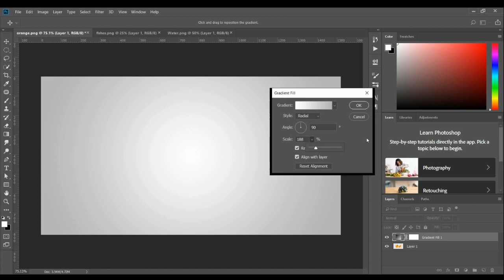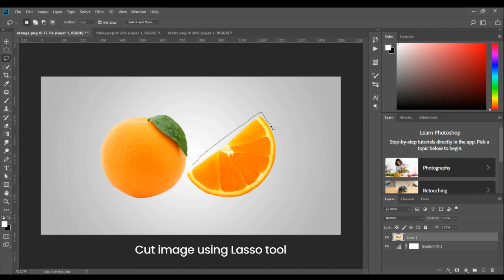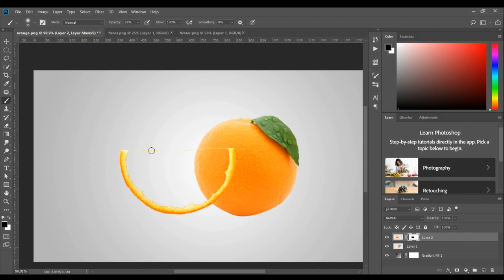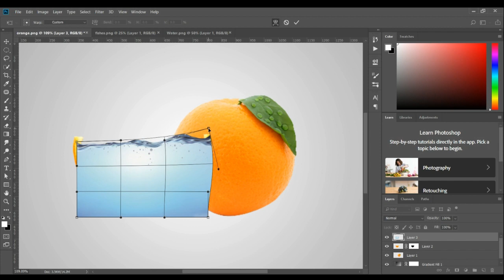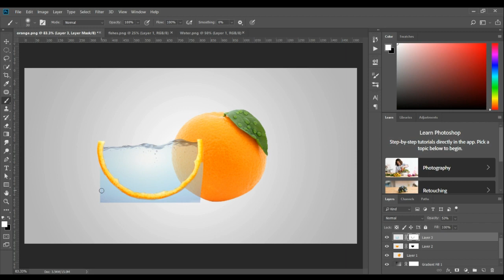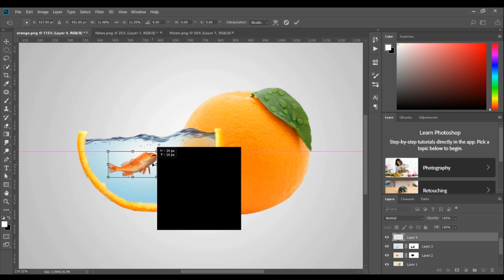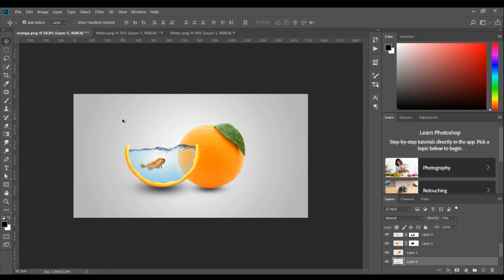Simple Photoshop Manipulation - Orange Fish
Simple Photoshop Manipulation